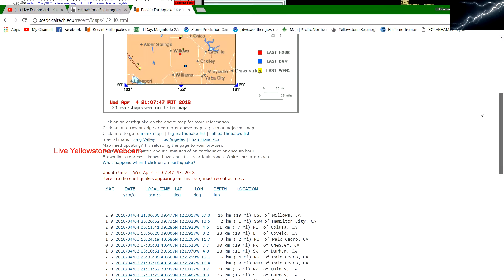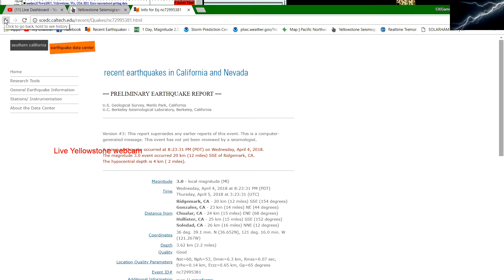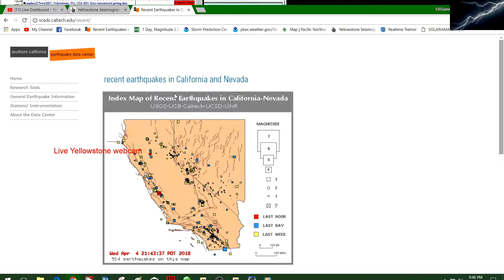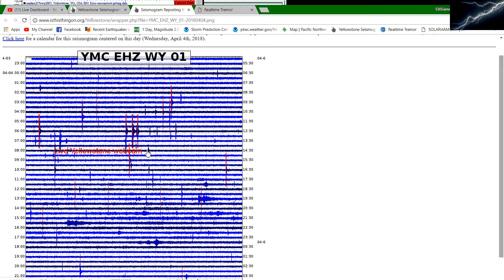4-4-2018 Earthquake update. Activity on San Andreas fault.